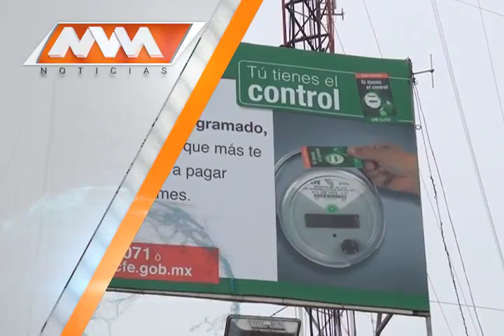Las Noticias hasta el momento.